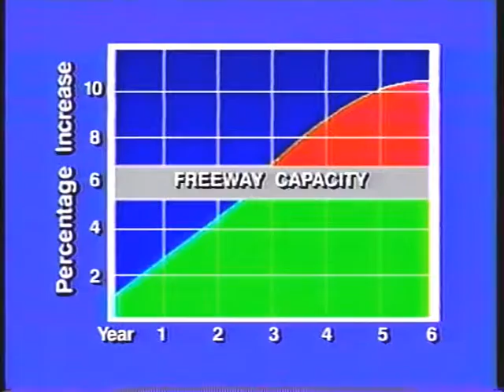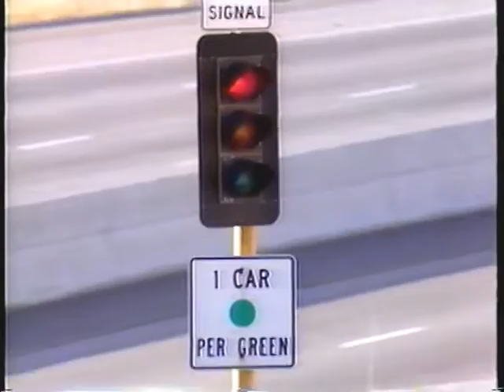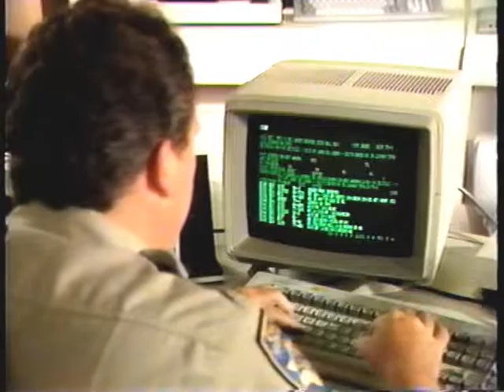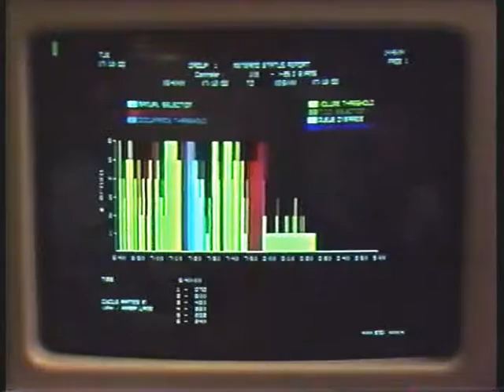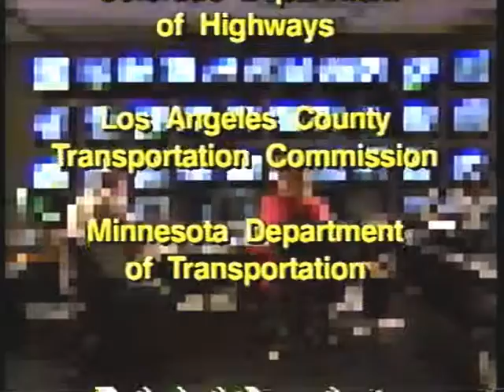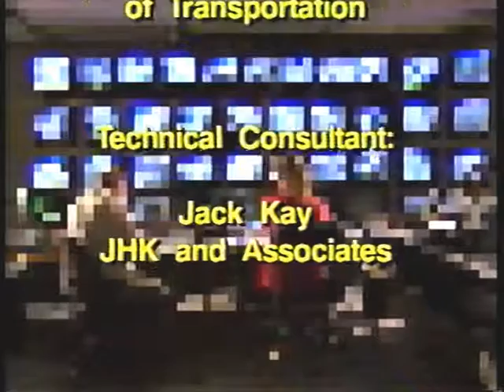Ramp metering signal for success